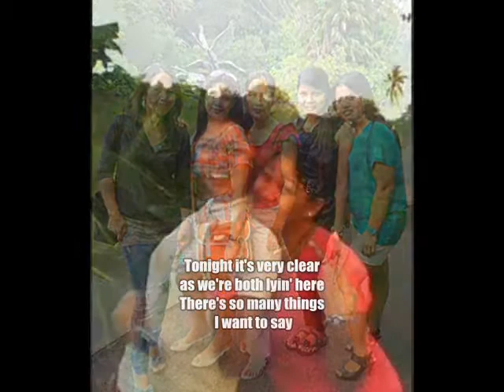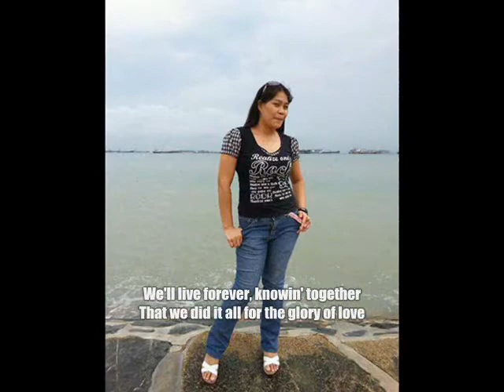Glory of Love [Slowmix] with Lyrics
Popularized by: Peter Cetera